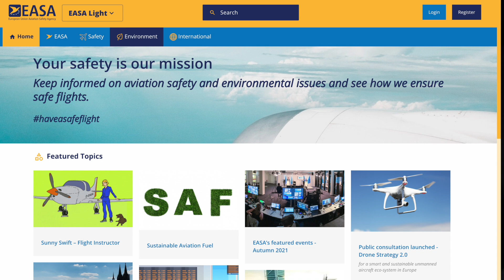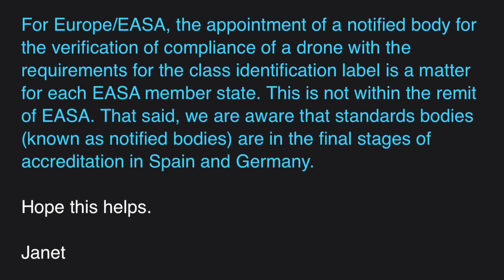DJI Drones WILL NOT Have a C Mark Anytime Soon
Trying to understand the EU/EASA drone rules, it has become clear that DJI Drones WILL NOT Have A Class Identification Label Anytime Soon. 🔥 NEW 🔥 Join the fun on our Discord Server and interact with the community

🇬🇧  Are u from the UK, check out Geeksvana for more stuff around CAA UK

✅ This is the gear I use on TECH DRONE MEDIA

🎥 Need SD-CARD for your DJI Drone

SanDisk Extreme PRO 128GB V30 A2 microSDXC: (RECOMMENDED)

-- IMPORTANT --